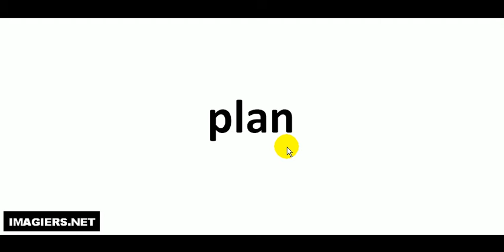How to pronounce plan